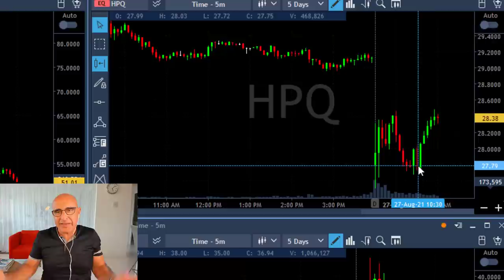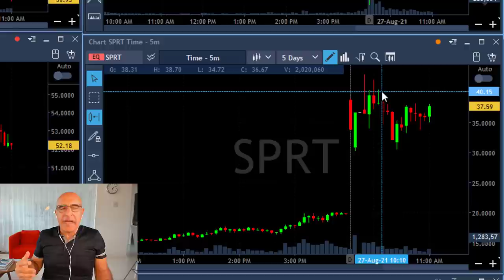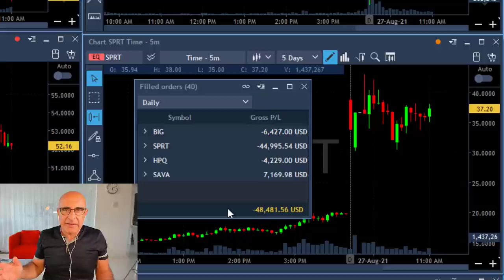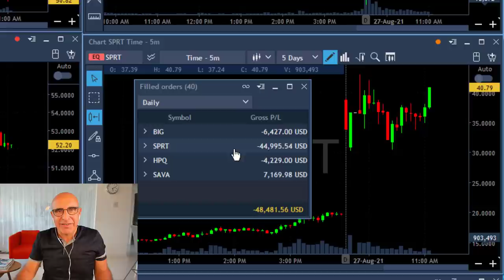HOW I LOST $49,000 IN 90 MINUTES!! (DAY TRADING)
Live Day Trading Stocks - How I lost $49,000 in 90 minutes trading BIG, SPRT, HPQ and SAVA. Meir Barak live trading on August 27th 2021.